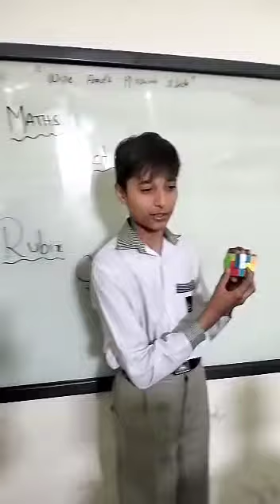solving rubikscube mind mathematicalthinking